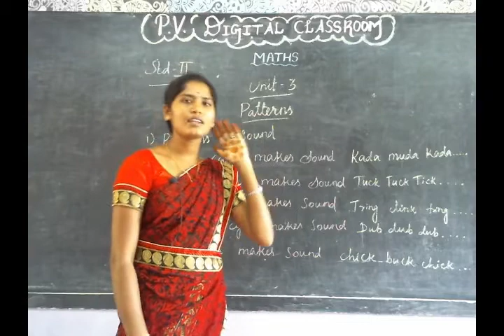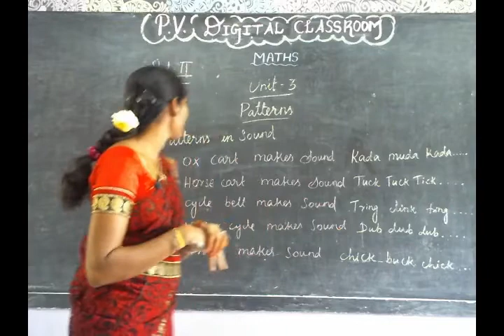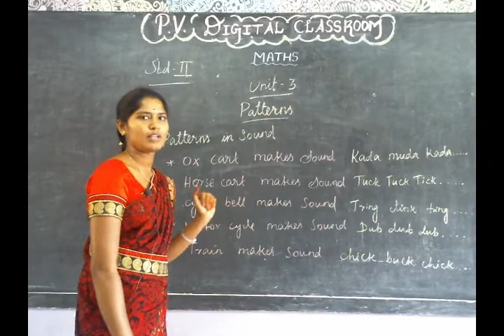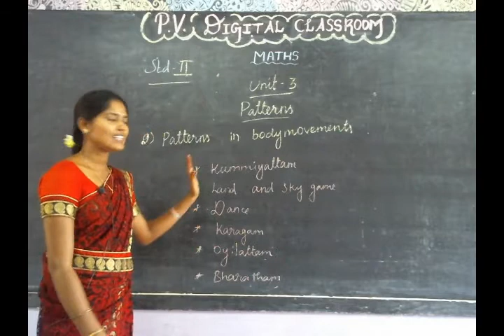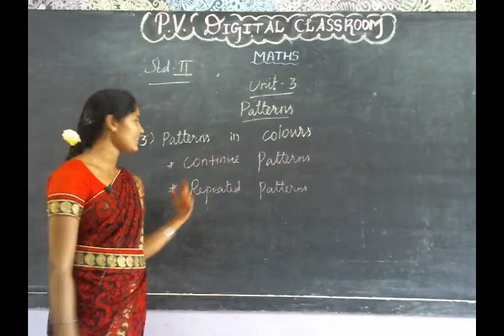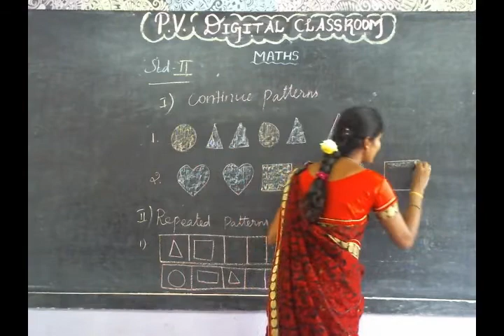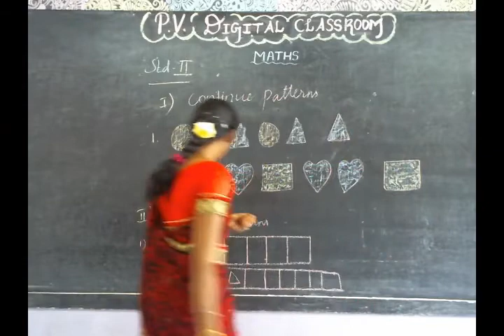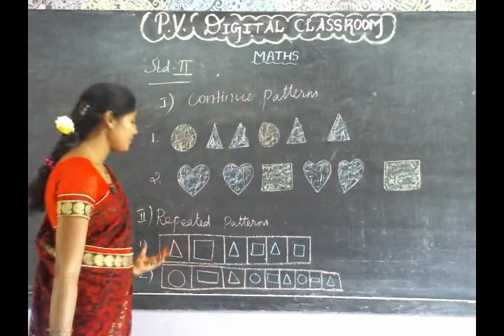PATTERENS II STD MATHEMATICS